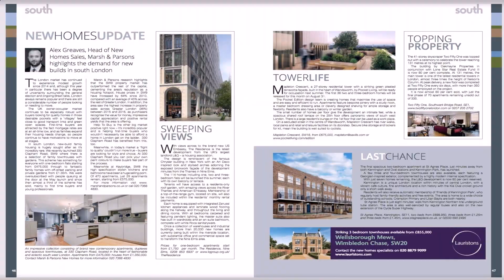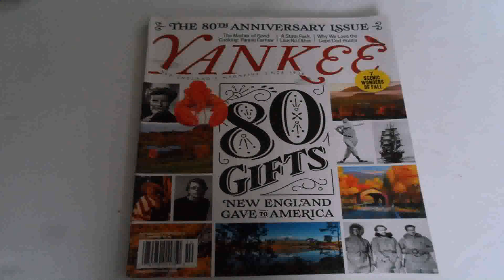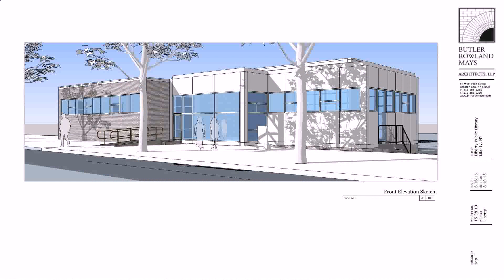New House Plans For October 2015